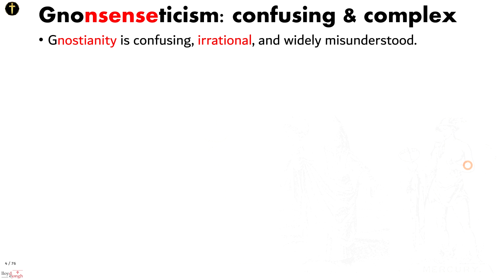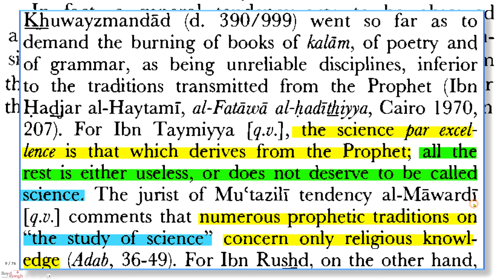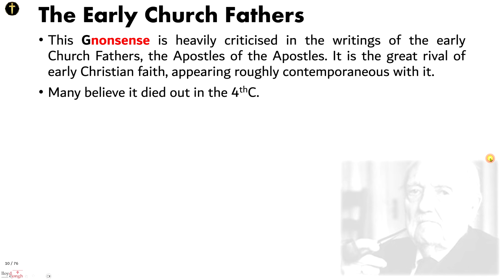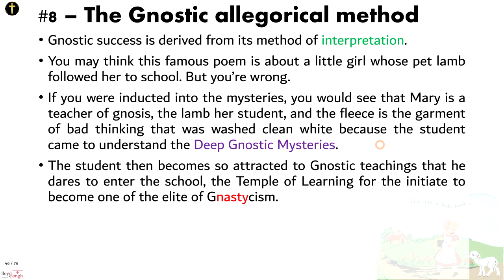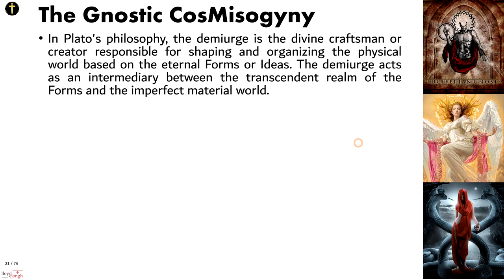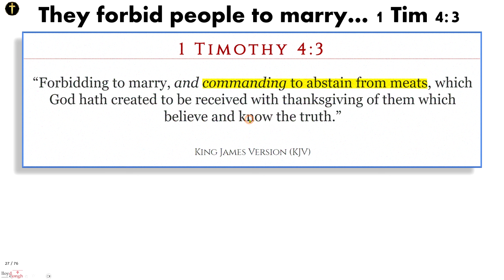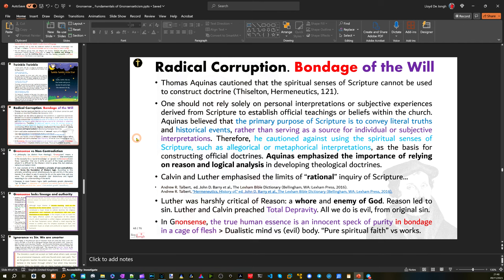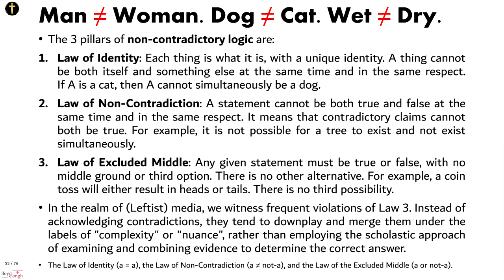Gnosticism. Confusing and complex A Telegram Talk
An Evening With Lloyd De Jongh On Genesis Group
Gnostianity is confusing, irrational, and widely misunderstood.
It is more than a reaction to Christianity. It is anti-Christian.
It is the product of Egyptian Hermetic and Platonic thought, with roots going back nearly 1200 years before Christ.
This is intended to gently introduce the topic and add new insight.
Thus, should allow for better research, study and understanding.
Islamic law defines Islam as a Gnostic religion.
The scholars of Islam, in the fiqh, claim to be true Gnostics.
It is an ancient enemy of the Church, inspiring many heresies.
This Gnonsense is widespread today, even in the church. Especially in Protestant thinking.
Followers believe in Gnonsense.